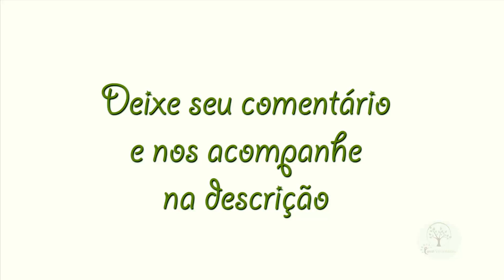Mega cacho de Banana, coisas que encontramos no caminho.